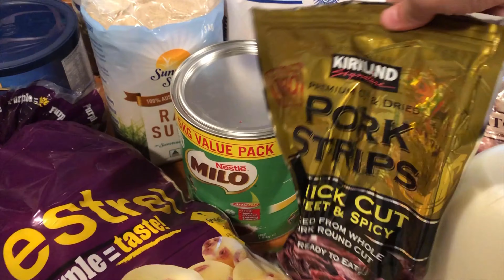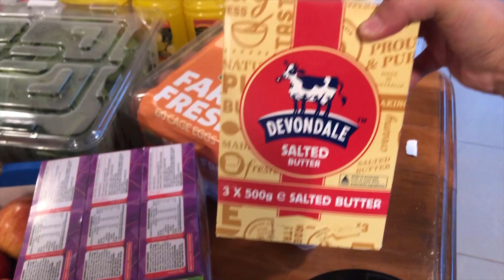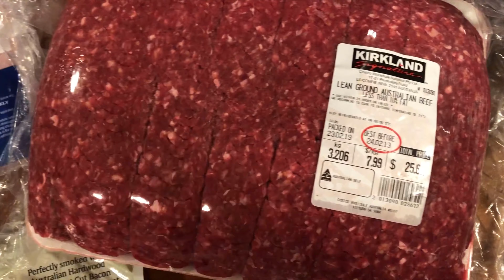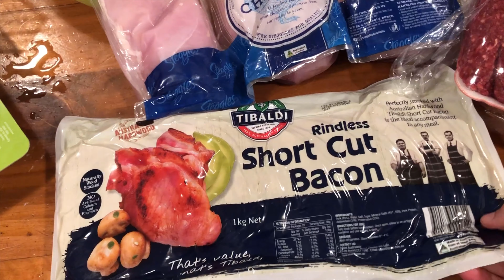large family costco haul!!